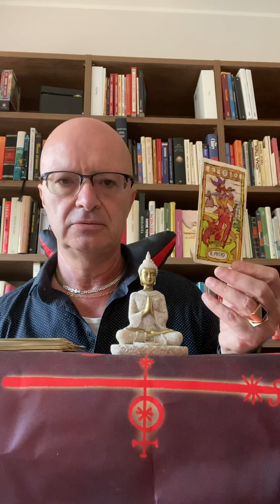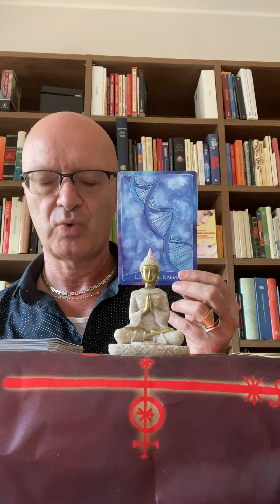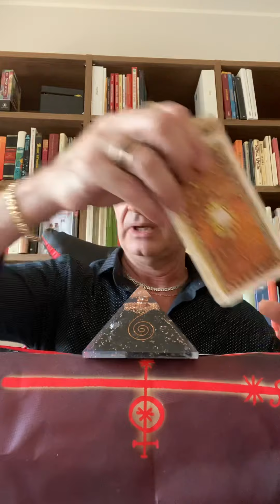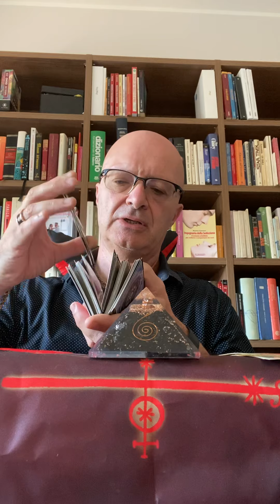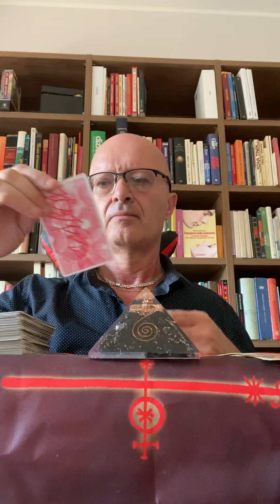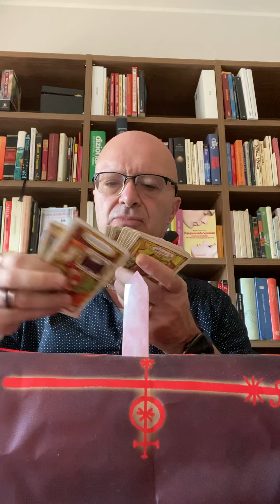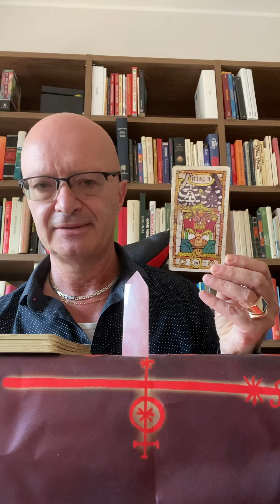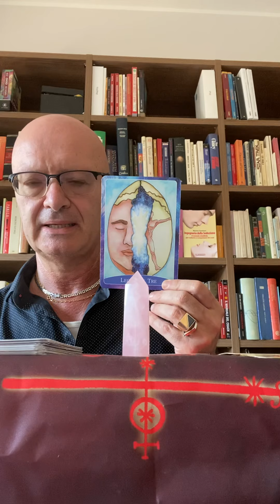SCOPRI COSA DICONO DI TE😵‍💫💘🔮❤️TAROCCHI INTERATTIVI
In questo video  SCOPRI COSA DICONO DI TE😵‍💫💘🔮❤️TAROCCHI INTERATTIVI